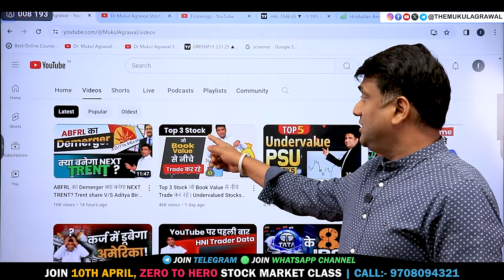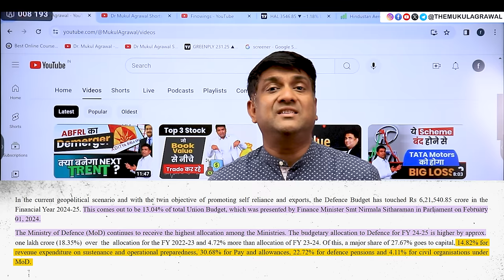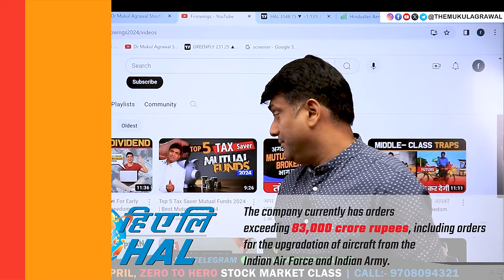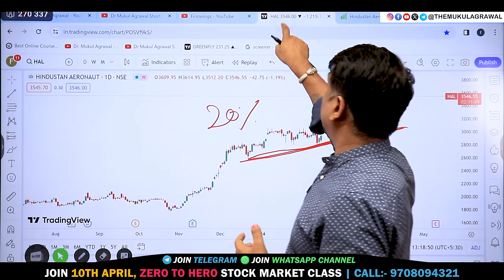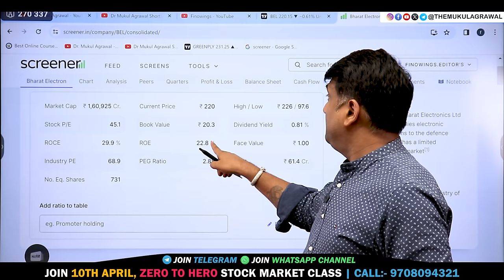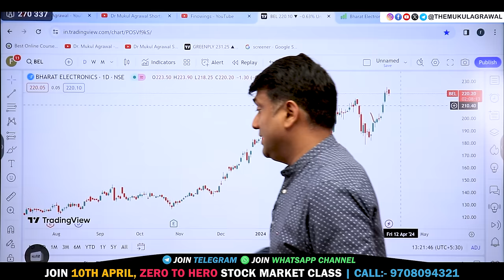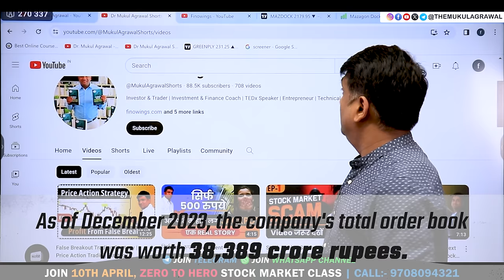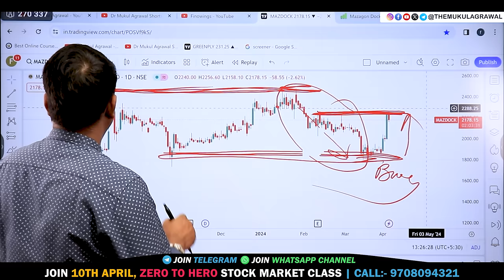3 Undervalue Defence Stock | HAL Share | Bharat Electronics share